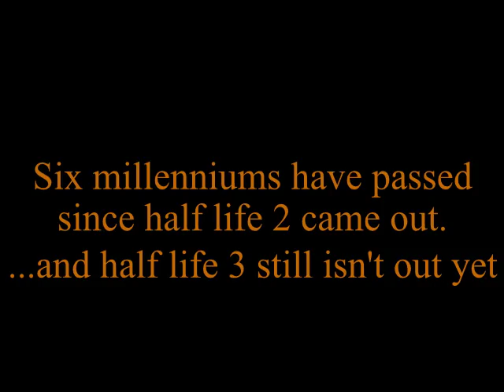Let's Play Warcraft 2 Tides of Darkness - Part 4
micro like a champ or see yourself become the noob